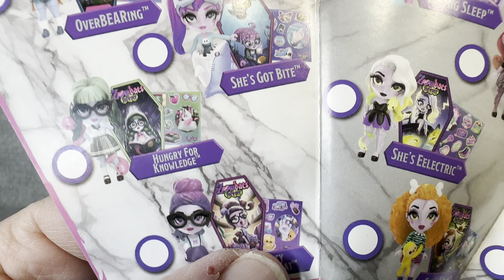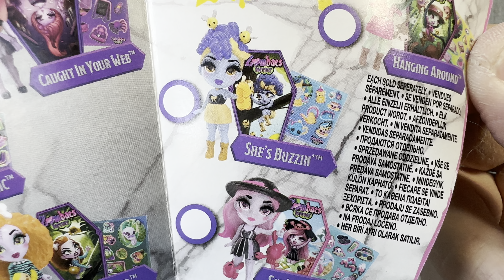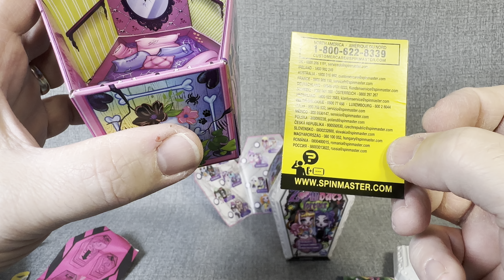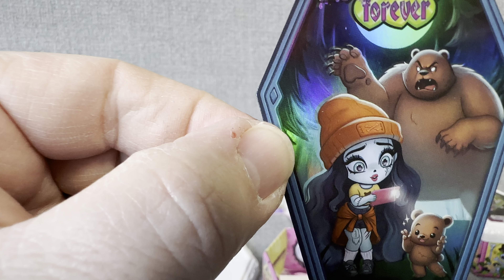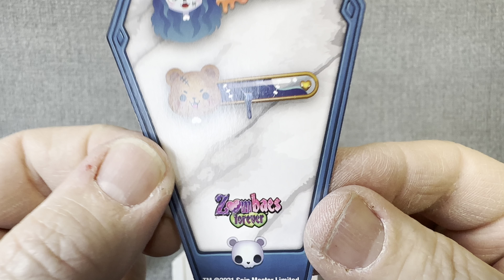Zombaes Forever Opening! Wild Vibes and Very Cool!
Today I open two Zombaes Forever to see if they have their own style, or are a silly knock off of Monster High. I definitely think they would be a great addition to your collection if you like Monster High, but let me know what you think in the comments, please subscribe, and THANKS FOR WATCHING!